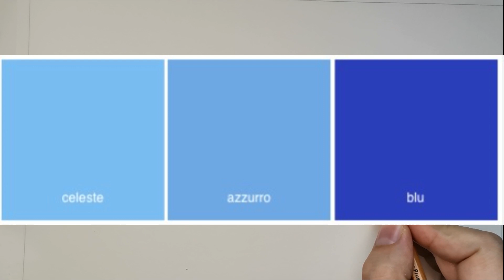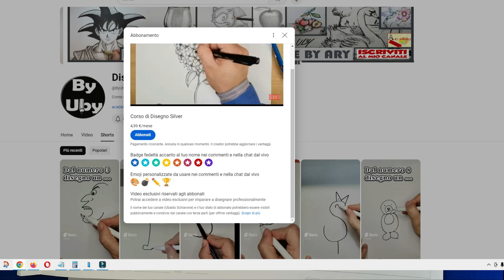Come disegnare un Paesaggio invernale con neve con un solo colore Tutorial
Come disegnare un Paesaggio invernale con un solo colore , in questo video disegno una casa in legno  in montagna con un lago e un pupazzo di neve , come disegnare un paesaggio innevato, ricoperto di neve con la casa con il tetto bianco, e un camino con le montagne alle spalle , tutorial Come disegnare un paesaggio invernale con neve

sotto trovi i link per l'Attrezzatura per disegnare
qui trovi la matita a carboncino qui trovi tutta qui trovi il temperamatite elettrico
qui trovi la matita lyra
qui trovi la matita meccanica --)
link guanto per disegnare --)
gomma pane
qui il resto dell'attrezzatura che utilizzo --)